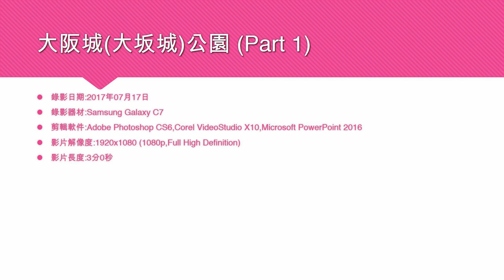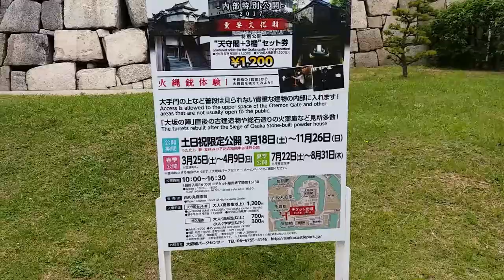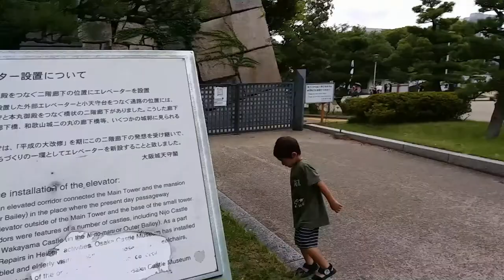大阪城(大坂城)公園 (Part 1) - 2017年07月17日